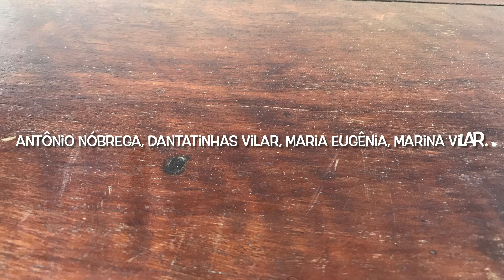A cultura do corpo e o corpo na cultura - Rosane Almeida - A Arte do Brincante para Educadores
Rosane Almeida apresenta a dança dos arcos, um momento dentro do  espetáculo popular chamado Cavalo Marinho que acontece, principalmente na zona da mata pernambucana. Os arcos coloridos estão  presentes em várias manifestações populares, provavelmente por representar simbolicamente o arco-íris; a ponte colorida que une o  céu e a terra.
Os arcos são objetos  fáceis de confeccionar, trazem  movimentos bonitos e são cada vez mais utilizados nas festas e confraternizações nas escolas, espetáculos de dança,  teatro e até em contações  de histórias.

Para se inscrever no curso "A Arte do Brincante para Educadores" acesse o